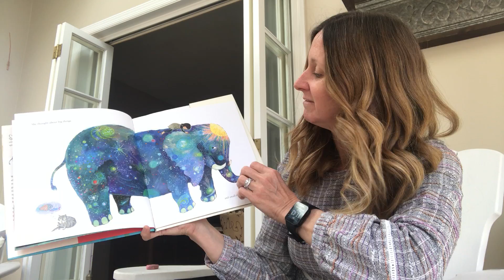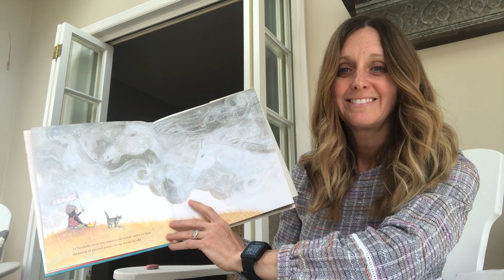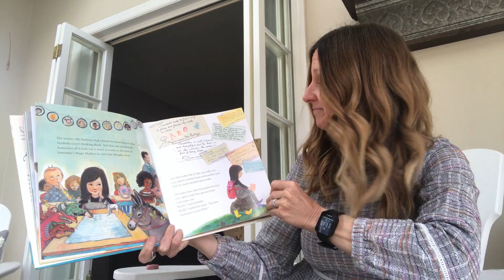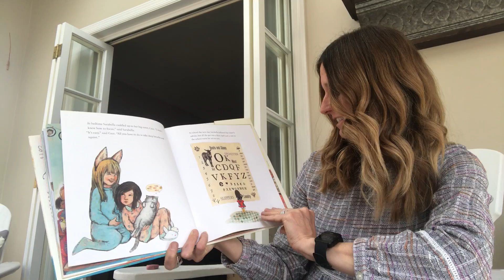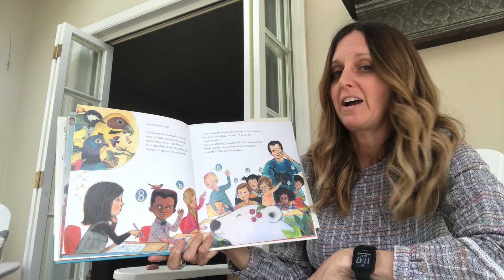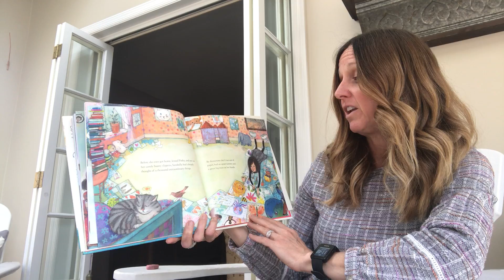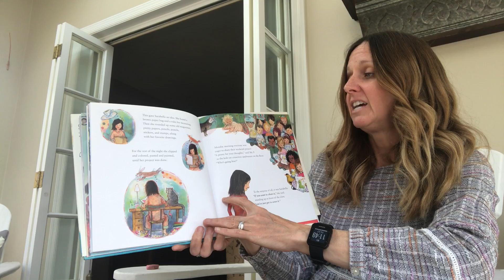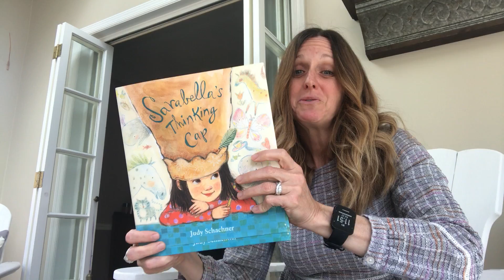Mrs. Wilson reads " Sarabella's Thinking Cap" written & illustrated by Judith Byron Schachner